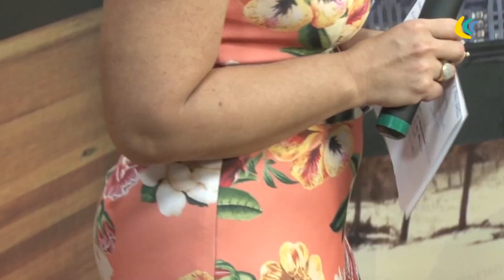Programa Conexão - Luís Verão e Rose Martins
TV Metrópole -  Canal 16.1 (Digital)
Programa Conexão todo sábado às 19h e reprise domingo às 12:30.